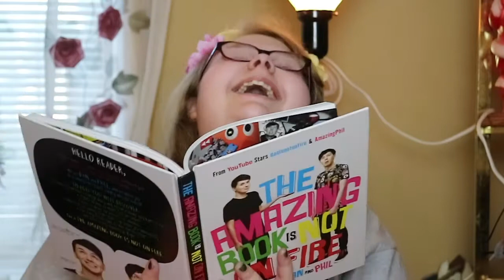POST CONCERT DEPRESSION!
OPEN ME!

Hey guys!! This week I decided to make a video about Post Concert Depression. If you can relate be sure to leave me a comment letting me know about your experiences!! Also please let me know if you like this style of video! Any topics you wanna see me talk about? Let me know!!!

VINE: super_star_96
MUSICAL.LY: super_star_96